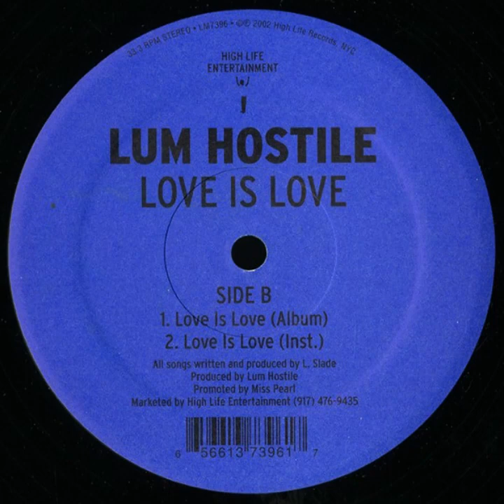Lum Hostile - Love Is Love [2002]